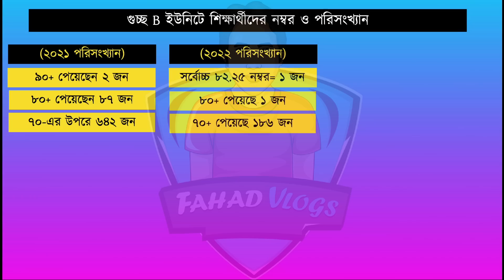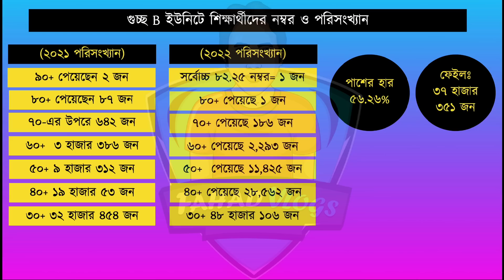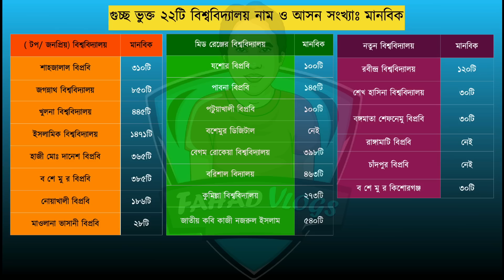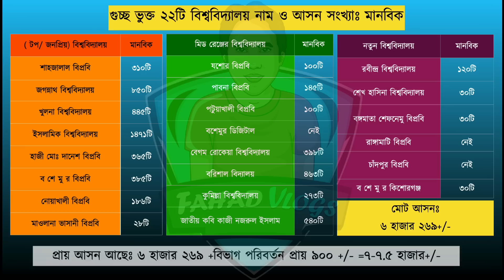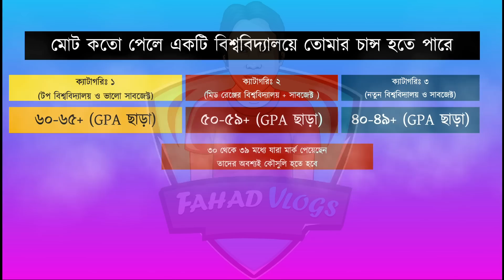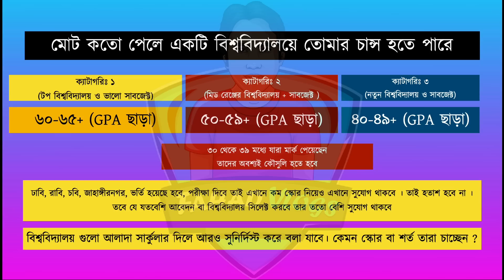গুচ্ছ ভর্তি পরীক্ষা ২০২২ - B ইউনিট কতো পেলে চান্স ? GST B Unit Cut Mark 2022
গুচ্ছ ভর্তি পরীক্ষা ২০২২-B ইউনিট কতো পেলে চান্স ?GST B Unit Cut Mark 2022 | GST Cut Mark 2022 UPDATE  GST B Unit Cut-off Mark 2022 | GST Cut Mark 2022 | GST Cut Mark-off 2022

Anti Privacy Warning:
Thumbnail Text: গুচ্ছ ভর্তি পরীক্ষা ২০২২-B ইউনিট কতো পেলে চান্স ?